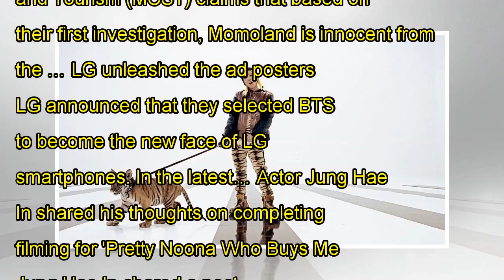Yu Seon Ho and SF9's Chani will be in the newest 'Nest Escape'